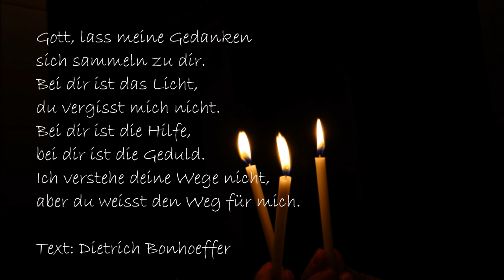Aber du weisst den Weg für mich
Lumen Cordium - Taizé-Chor Walluf
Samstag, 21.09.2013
Heilandskirche Walluf

"Mit Gesängen beten ist eine wesentliche Form der Suche nach Gott. Kurze, stets wiederholte Gesänge schaffen eine Atmosphäre, in der man gesammelt beten kann. Der oftmals wiederholte, aus wenigen Wörtern bestehende und schnell erfaßte Grundgedanke prägt sich allmählich tief ein. Meditatives Singen macht bereit, auf Gott zu hören."